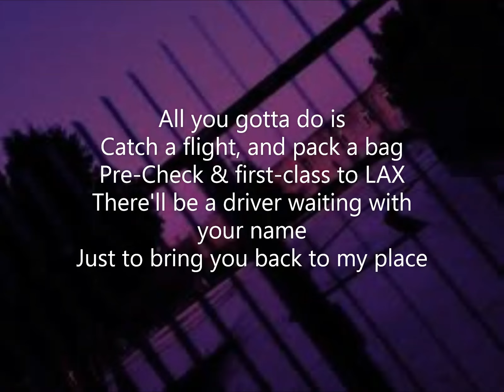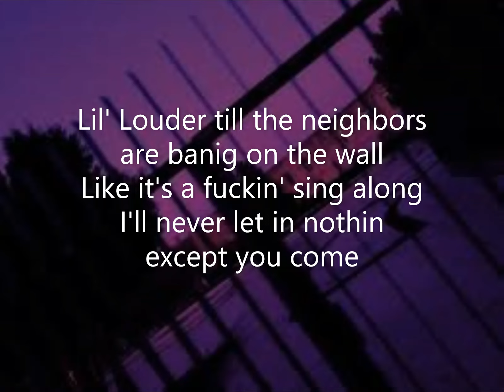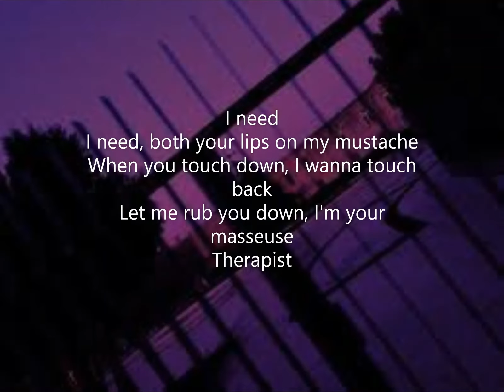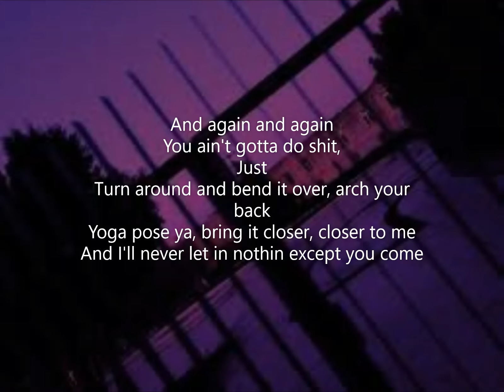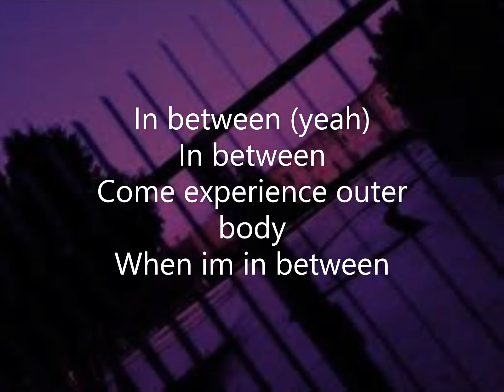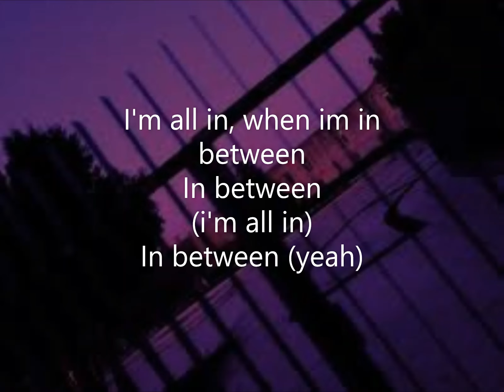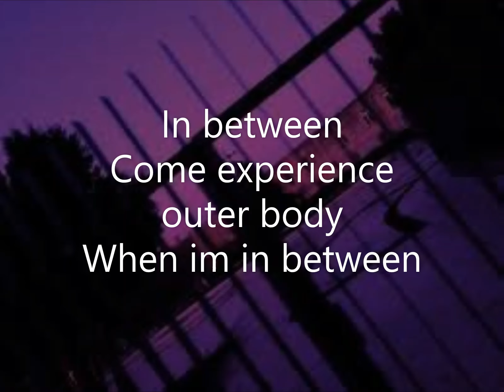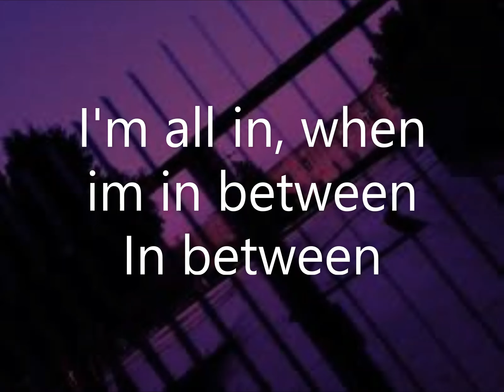Ant Clemons - In Between (Lyrics)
What songs do you guys want me to post lyric videos to?